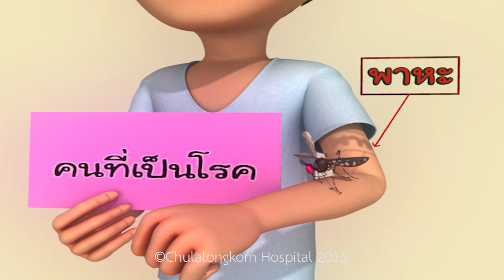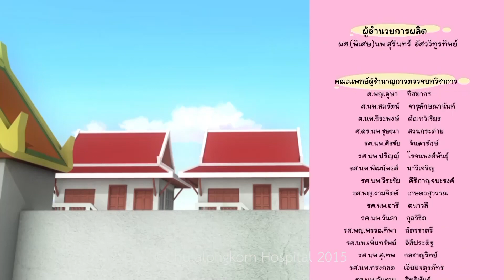ตอนที่ 16 ของฝากจากป่า